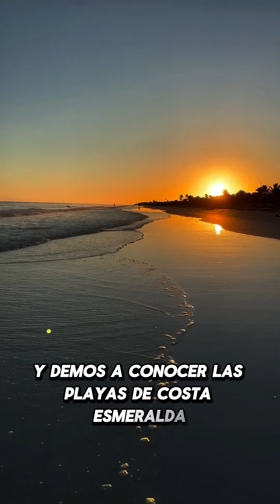Embajadoras de Costa Esmeralda - Presentación 1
Embajadoras de Costa Esmeralda